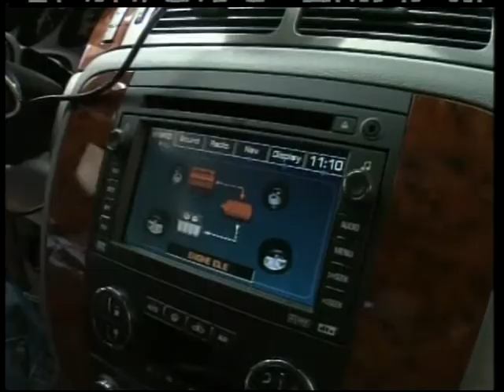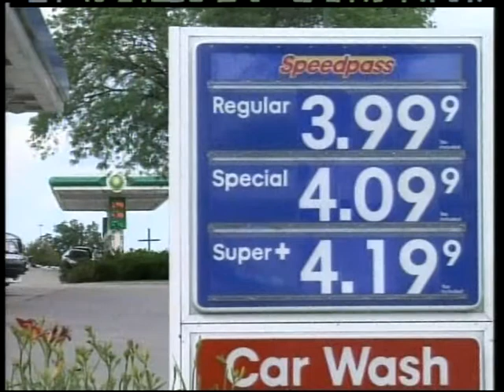Truck Trend News - Hybrid Vehicles Compete in Cross-Country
A group of motorists, who call themselves Hypermilers, are pushing their vehicles as they compete in a race across the U.S., known as the 2008 Hybridfest MPG Challenge. The event is part of Hybridfest, an event dubbed as "a hybrid electric car show and more." Available video includes a narrated package on the event, sound bites from race participants and general views of hybrid vehicles.